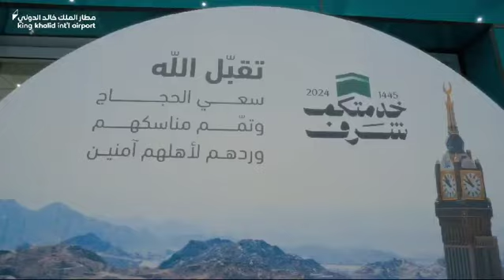KKIA - Hajj Season 2024